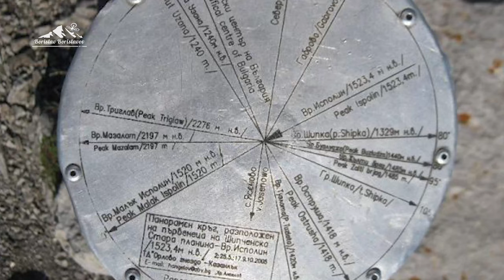Връх Исполин - подробно описание на маршрута + кадри от дрон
Връх Исполин е най-високият в Шипченския дял на Средна Стара планина, висок е 1523.4м. Разположен е на 4 км югоизточно от географския център на България в м. Узана, която се намира на 22км. от Габрово. Върхът остава южно от маршрута Ком – Емине. Изкачването му от х. Узана е лесно и приятно.

Всички цифри за разстояния и денивелация са ориентировачни и не претендирам, че са с абсолютна точност. Те служат за придобиване на обща представа.